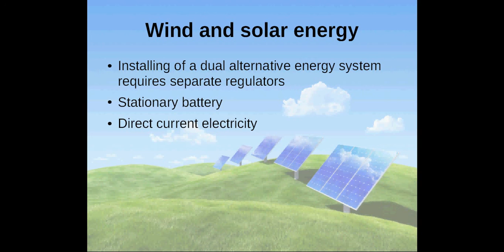Solar and Wind Combined System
A Guide to a Solar and Wind powered system. Giving a complete guide of what is required for your system